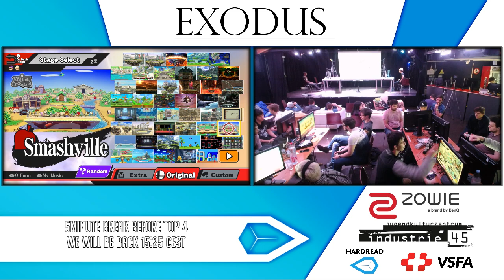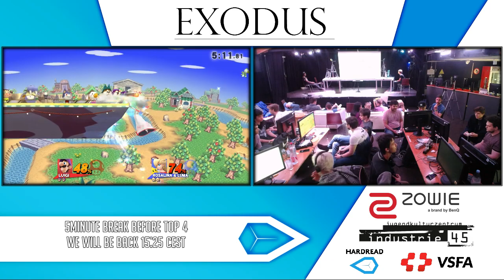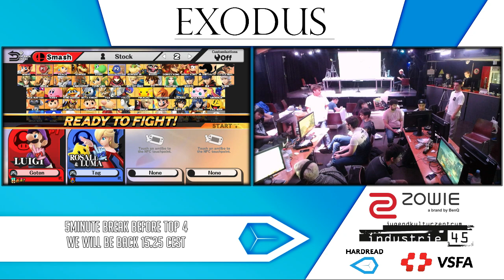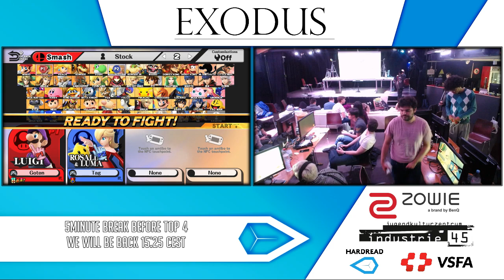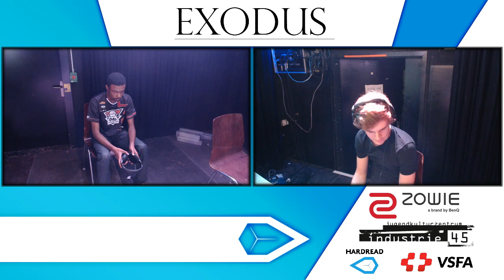[Sm4sh] Exodus Top 8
Timestamps for matches in the pinned comment

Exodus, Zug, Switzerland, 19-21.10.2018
One of the last big Sm4sh tournaments before the arrival of Smash Ultimate held in Switzerland